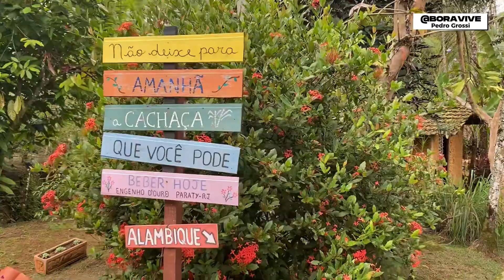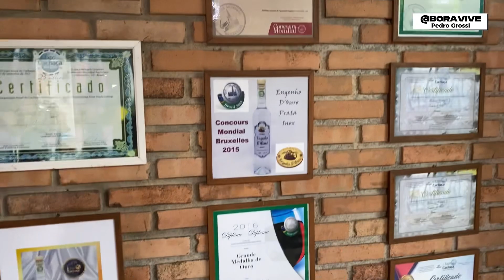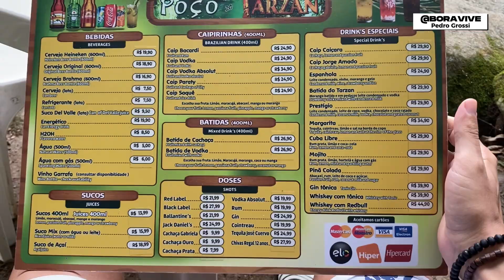O que fazer em Paraty RJ - Cachoeira Poço do Tarzan | Cachoeira do Tobogã | Dicas | Roteiro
Fala Galeraa , tudo beleza ??  Nem só de praia e centro histórico se vive em Paraty RJ,  por lá você pode visitar e curtir lindas cachoeiras também. Nesse vídeo levo vocês comigo para um tour na cachoeira do Poço do Tarzan e cachoeira do Tobogã, ambas ficam no mesmo local, não necessita pagar nenhum valor para entrar, só chegar e curtir.
Aproveite que já está por ali e vá conhecer o Engenho D’Ouro, almoçar e degustar várias cachaças premiadas.
No canal já tem alguns vídeos de Paraty e Trindade, mostro para vocês roteiros, o que fazer, preços e tudo para você fazer uma viagem incrível.
Bora viajar bora ser feliz, Boraviveee !